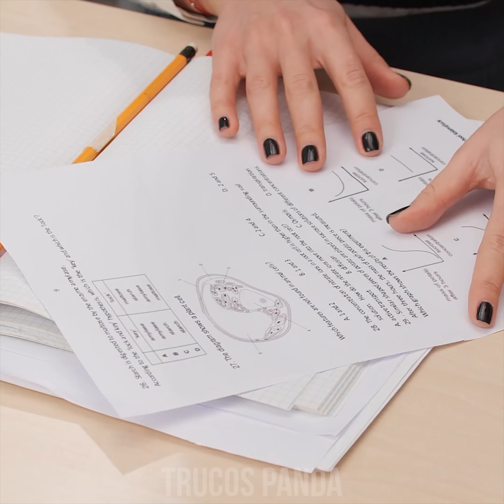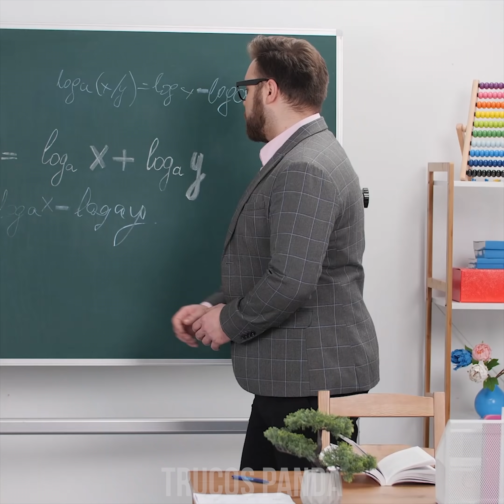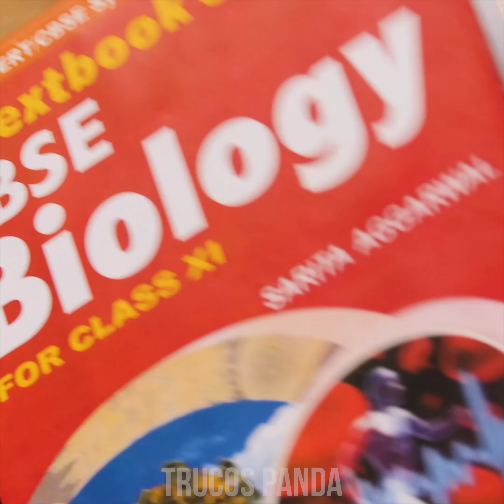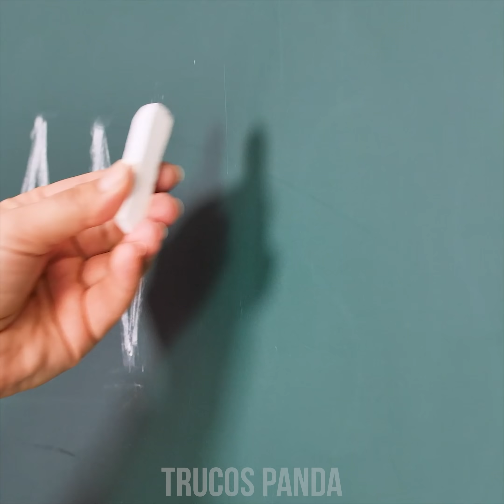DIY ZOMBIE SCHOOL SUPPLIES 👁️ ¡DIOS MÍO, UN ZOMBI EN LA ESCUELA! Trucos DIY y Situaciones Divertidas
¡Saludos, pandas terroríficos! Los zombis regresan a la escuela, ¿estás listo para todo lo que ellos tienen preparado? Incluso, podrás hacer manualidades zombis interesantes por tu cuenta. O, ¿qué te parece pedir un consejo a tu amigo zombi para que te ayude a disfrutar un bocadillo en clase?
No olvides quedarte con nosotros para que descubras más bromas y trucos que seguro te encantarán.

Partes apetecibles.
Forro de celular muy especial.
Ojos inflables.
Guirnalda de ojos.
Sopa especial.
Copiarse con cerebros.
Cómo esconder una salchicha.
Gargantilla de zombi.
Hambriento en clase.
Tiza de huesito.
Arañas en la oreja.
Perro caliente de zombi.